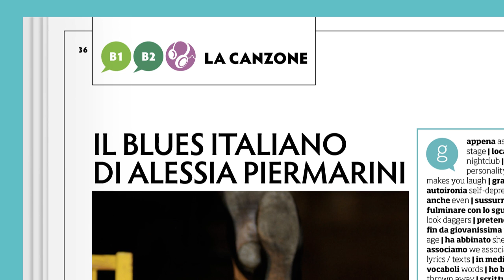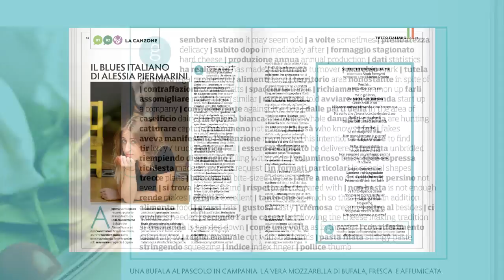Learn Italian with Tutto italiano, Italian Audio Magazine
Promotional video for Tutto italiano Italian audio magazine. Now you can improve or maintain your Italian with Tutto italiano, the bi-monthly audio magazine for intermediate to advanced Italian learners.
Published six times a year from Rome, Tutto italiano not only helps you improve your fluency, it also helps you understand the diverse accents of Italy.